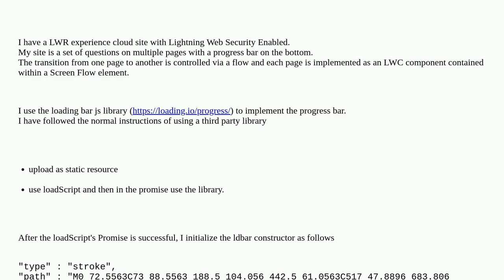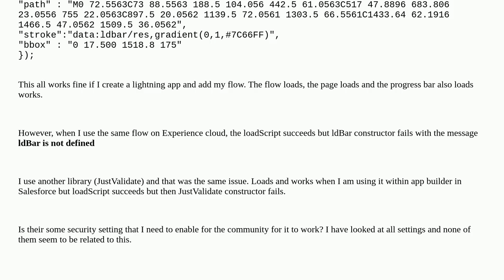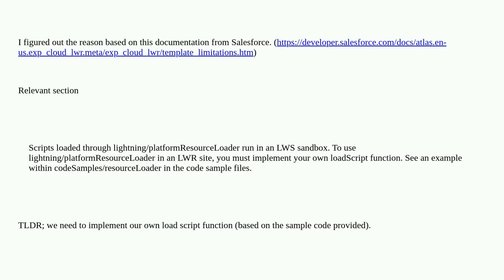Salesforce: External Javascript library loads but does not work in Experience builder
External Javascript library loads but does not work in Experience builder

A special thanks goes out to the community

  lightning-web-components experience-cloud lwr javascript